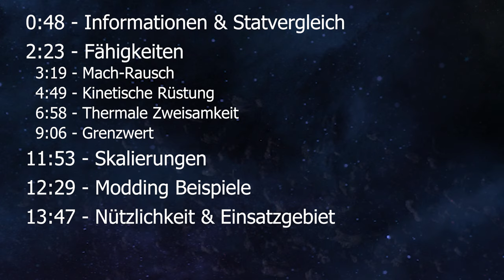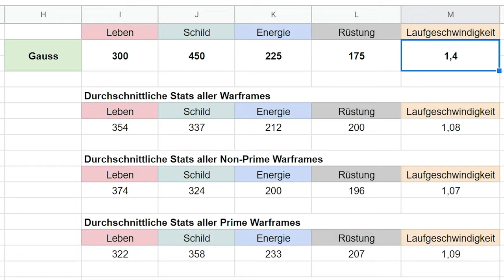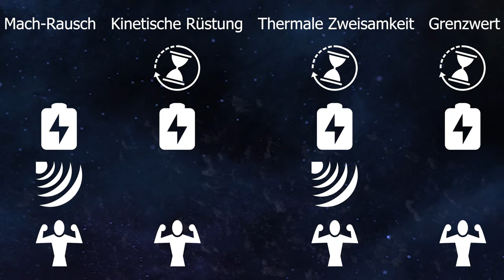Warframe | Gauss Guide [Deutsch]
Wie schnell ist Gauss? Wie modde ich ihn am besten? Und was kann er eigentlich? All diese Fragen und noch viel mehr beantworte ich dir in diesem Warframe Gauss Guide zum schnellsten Sprinter in Spiel.

Zeitstempel:
0:00 - Intro
0:48 - Informationen & Statvergleich
2:23 - Fähigkeiten
  3:19 - Mach-Rausch
  4:49 - Kinetische Rüstung
  6:58 - Thermale Zweisamkeit
  9:06 - Grenzwert
11:53 - Skalierungen
12:29 - Modding Beispiele
13:47 - Nützlichkeit & Einsatzgebiet
15:15 - Wie gelangt man an Gauss?

▬▬▬▬▬▬▬  ÄNDERUNGEN  ▬▬▬▬▬▬▬

Das Video ist auf dem aktuellsten Stand.

▬▬▬▬▬▬▬  LINKS  ▬▬▬▬▬▬▬

▬▬▬▬▬▬▬  SPIEL  ▬▬▬▬▬▬▬

▬▬▬▬▬▬▬  INFORMATIONEN  ▬▬▬▬▬▬▬

▬▬▬▬▬▬▬▬  MUSIK  ▬▬▬▬▬▬▬

▬▬▬▬▬▬▬▬  TAGS  ▬▬▬▬▬▬▬